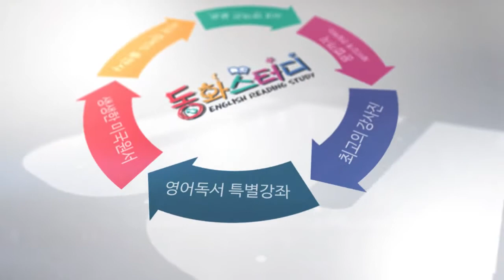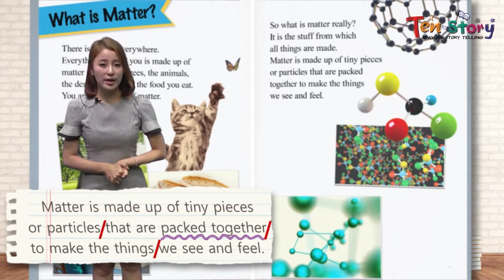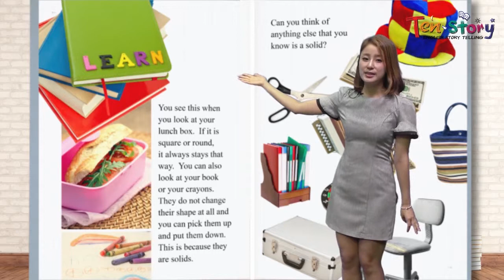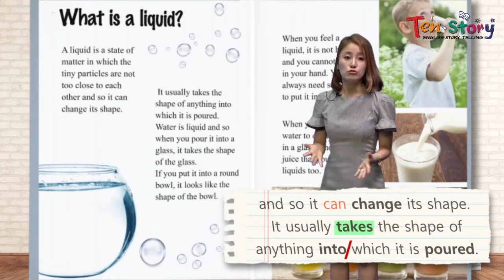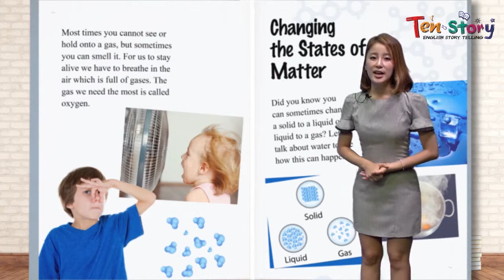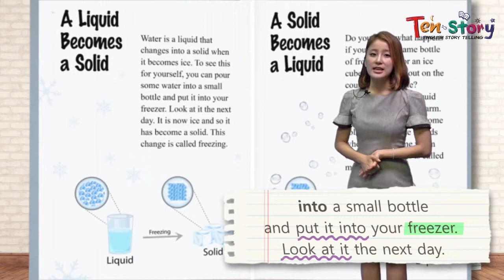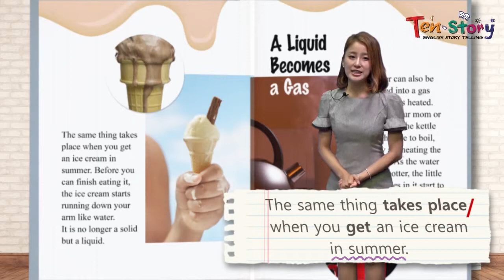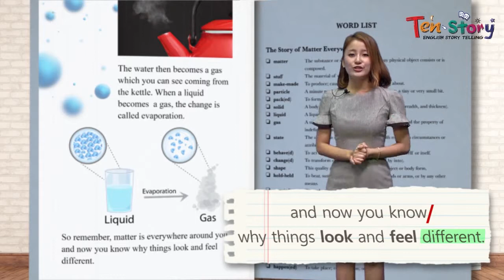Matter Evertwhere - 영어동화책으로 재미있게 배우는 자기주도 영어학습